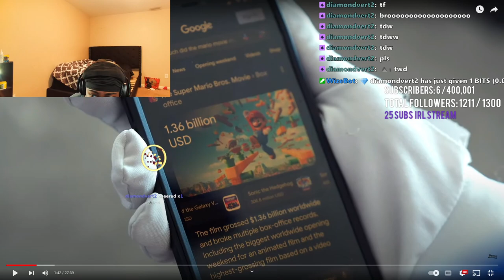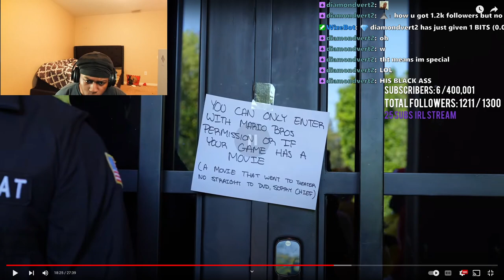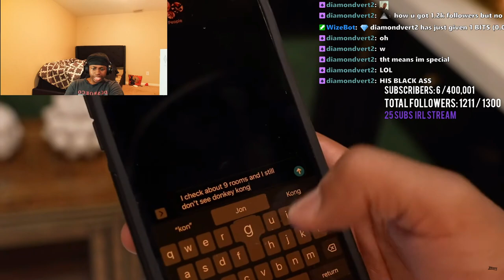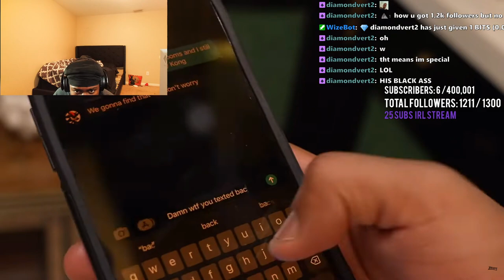Dxvin React To RDCworld1 VIDEO GAME HOUSE 6 Reaction